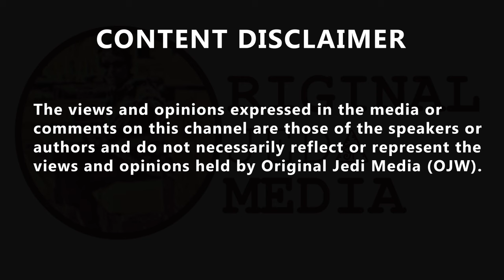Nick Ferrari puts Labour's Alison McGovern in hot seat, Employment figures. she begged forgiveness..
'So you're launching an initiative to get people back into work, and you don't know how many vacancies there are currently?' 'You're the Employment Minister, aren't you?' 'Forgive me...' Nick Ferrari puts Labour's Alison McGovern in the hot seat. Kuy von Braun @KuyVon, 'She doesn’t know how many pens you’ve got in your top drawer at home either! Starmer simply must resign!' Reg Hollis @ItsReg332963, 'Embarrassing, she should have this figure etched in her memory. Government forget they are actually in government and think they are still the opposition'. Cockney Rebel
@RebelHQ, 'CLUELESS A. @_Fizzaaaa, 'Insane.' 𝘿𝙖𝙣𝙞𝙨𝙝 @mkagger, 'if only Ferarri was this tough on his mates Farage and Johnson he interviewed recently'. John E Clarke @JohnClarke39, 'Surely politicians of all hews must know these type of questions are Mr Ferrari's style of interview. Surely Ministers must have some flunky to second guess the top ten blindingly obvious questions and have a crib sheet handy. Poor effort.'
OldGrrlsClub @oldgrrlsclub, 'Short term tick boxing. It Will make a short term impact on statistics if that. No long term initiatives or new ideas.
@Keir_Starmer it was only ever about the power. These so called initiatives beating up the old, disabled, poor are pathetic. It’s enough of a picture of Labour.'